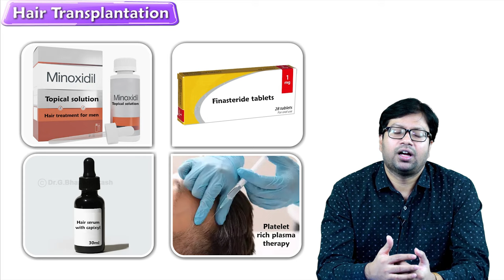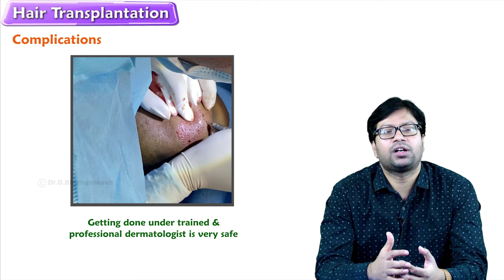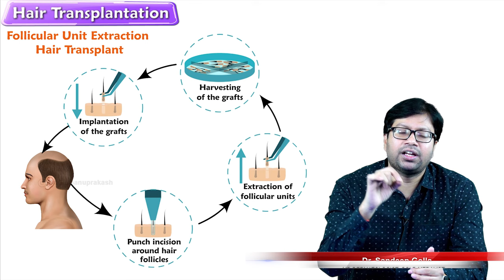Permanent Hair transplant - Procedure, Types, side effects, before and after results and recovery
Hair transplants aim to restore hair growth to areas of the scalp with limited or absent growth. They are effective treatments for many types of hair loss, but they cannot stop future hair loss. For lasting results, people may need follow-up transplants.

Hair loss and thinning hair are a normal part of aging, but they can also occur due to a medical condition or trauma to the scalp. Some people who experience hair loss may choose to have a hair transplant for cosmetic or reconstructive reasons.

Types of hair transplant
During a hair transplant, a surgeon removes follicles from a dense area of hair, such as the back of the head, which they will refer to as the donor area. They then implant the follicles into tiny slits on the affected area of the scalp.

There are two main types of hair transplant:

Follicular unit strip surgery (FUSS). The surgeon will remove a strip of skin from the donor area and close the incision with stitches. They will then use a microscope to separate the donor skin into tiny follicular units that contain one or several hair follicles and insert these units into the desired area.
Follicular unit extraction (FUE). The surgeon will use a tiny punch tool to remove follicles from the donor area. Although this procedure will still lead to some scarring, it may be less noticeable, and the person will not usually require stitches.
Both techniques are effective, but they can achieve different results in some cases. The authors of a 2019 article state that FUE requires more skill and takes longer than FUSS, but they note that FUE can produce great results if the surgeon has plenty of experience in the technique.

In most cases, surgeons use the side or back of the head as the donor area. However, taking skin from the chin, back, or chest can also prove effective. Using body hair may be helpful for people who do not have thick hair on the back or sides of their head.

Some researchTrusted Source suggests that taking body or beard hair is more time consuming and requires more skill than using scalp hair. However, another studyTrusted Source reports that the body and beard can be an “excellent source” of donor hair for hair transplants.

Each procedure takes several hours, depending on how many follicles the surgeon implants, and both involve a local anesthetic. Usually, a person will be able to go home on the day of the treatment.

Expectations and Recovery
After the surgery, your scalp may be very tender. You may need to take pain medications for several days. Your surgeon will have you wear bandages over your scalp for at least a day or two. They may also prescribe an antibiotic or an anti-inflammatory drug for you to take for several days. Most people are able to return to work 2 to 5 days after the operation.

Within 2 to 3 weeks after surgery, the transplanted hair will fall out, but you should start to notice new growth within a few months. Most people will see 60% of new hair growth after 6 to 9 months. Some surgeons prescribe the hair-growing drug minoxidil (Rogaine) to improve hair growth after transplantation, but it’s not clear how well it works.

Side effects
The ASPS say that hair transplants are generally safe when a qualified, experienced surgeon performs them. However, even with successful hair transplants, some side effects can happen.

Infection or bleeding
Hair transplants involve making cuts or incisions in the skin. A surgeon makes an incision to remove the donor follicles, and they make tiny incisions on the scalp in which to place the follicles. With any incision, there is a risk of infection or excessive bleeding.

Scars
There is also a risk of scarring on both the donor area and the area of the transplant. A person should speak with their surgeon about these risks before they decide to have the procedure.

The FUSS method usually leaves a long, linear scar where the surgeon removed a strip of the scalp. This scar may become camouflaged as new hair grows in around it. It may, however, be visible if it becomes widened during healing, the surrounding hair is thin, or the person wears it short in style.

The FUE method may also leave some scars in the area where the surgeon removed the follicles with the punch tool. However, these scars may not be as large as the scar from FUSS.

In some cases, a person may have raised bumps around the transplanted hair. As the hair grows back, it may hide these bumps.

Pain and swelling
Some people may experience pain as their skin heals after the procedure. Their surgeon may provide them with pain relievers to help with this. They may also have some swelling in the head and face as the skin heals.